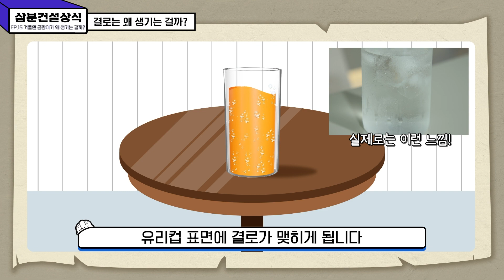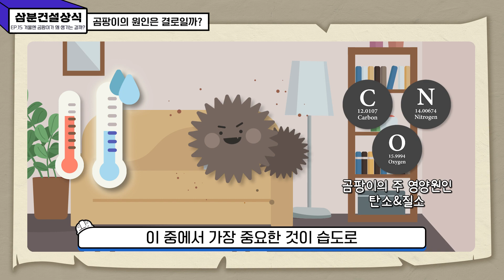👷‍♂️삼분건설상식 #15 아직도 결로 때문에 곰팡이가 생긴다고 생각하세요?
3분 만에 속 시원히 궁금증을 해결해 주는
EP 15. 아직도 결로 때문에 곰팡이가 생긴다고 생각하세요?

전문가가 직접 설명해 주는 삼분건설상식!

결로 현상은 왜 생기는 것이고
곰팡이는 어떤 환경을 좋아할까?!

누구나 한 번쯤은 고민해 보셨을
결로 & 곰팡이 없애는 법,
조우진 프로님이 직접 알려드립니다 🙌